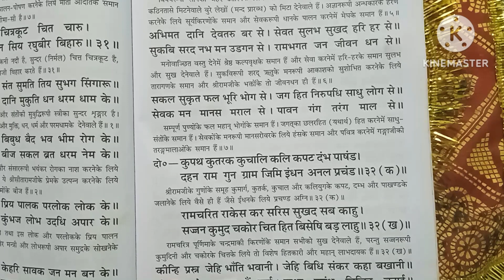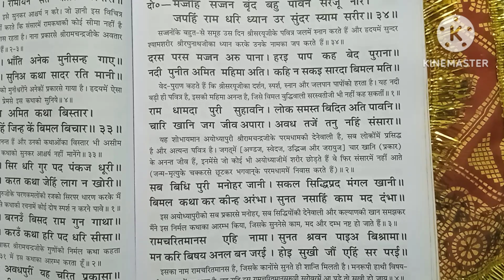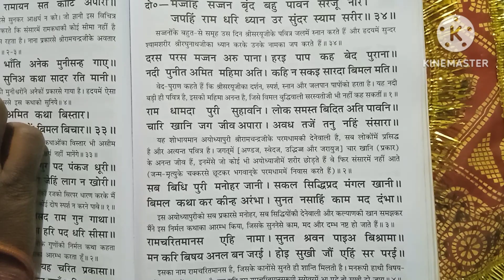रामायण कैसे पढ़े 🙏🙏राम जी बातो को सुनो 🙏🙏 @Merayadav78971 🙏🙏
रामायण कैसे पढ़े 🙏🙏राम जी बातो को सुनो 🙏🙏 @Shiwanikumari12  🙏🙏